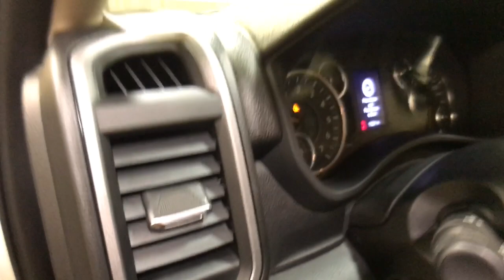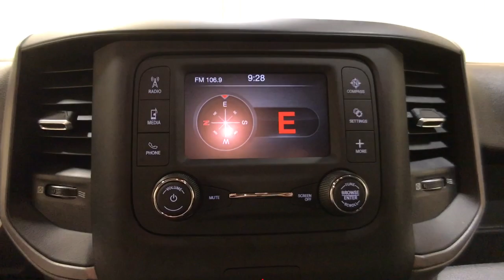2020 Ram 3500 Schenectady, Albany, Clifton Park, Saratoga, Amsterdam, NY 3015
Bright White Clearcoat Used 2020 Ram 3500 available in Schenectady, New York at Metro Ford. Servicing the Albany, Clifton Park, Saratoga, Amsterdam, NY area.

Metro Ford
3601 State St

2020 Ram 3500 TradesmanbrbrCARFAX One-Owner. Clean CARFAX.